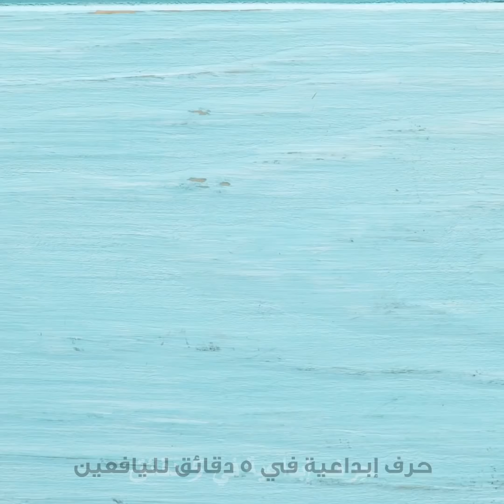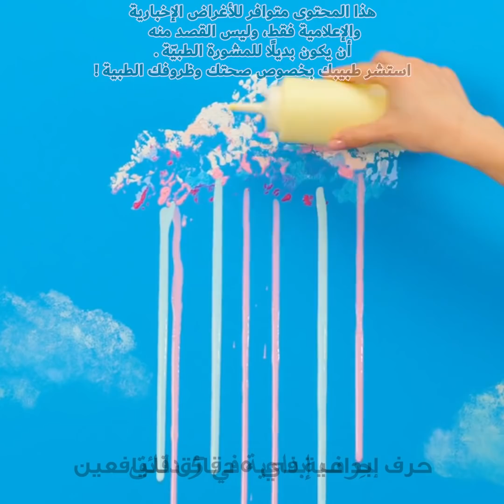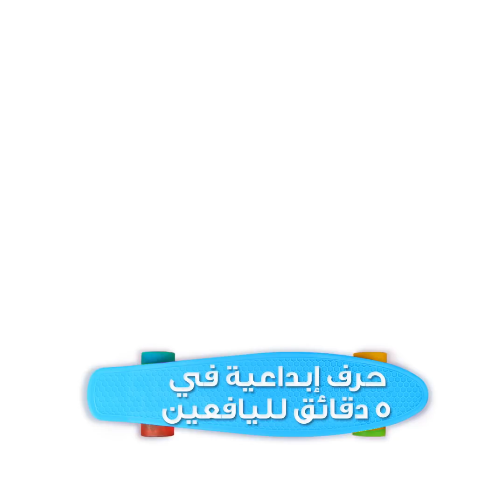أفكار فنية مبتكرة تخلصك من الملل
الطوابع الزمنية:
00:04 تحفيز الإبداع بالرسم على الأحجار
06:25 رسومات رائعة على سيارة يغطيها الغبار
09:20 تقنيات رسم سهلة للجميع
12:56 تقنية الرسم بضربة فرشاة واحدة